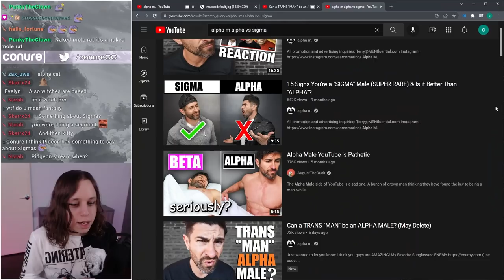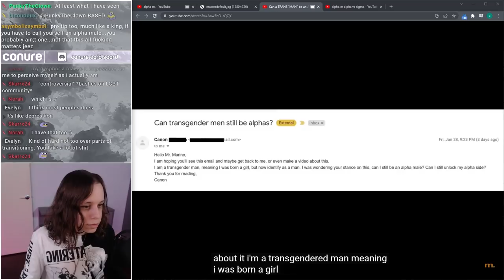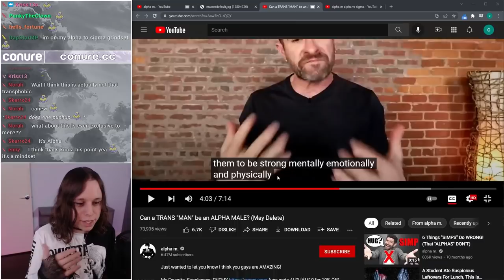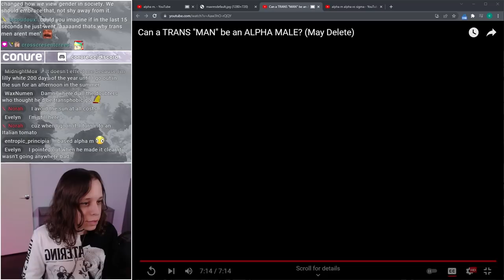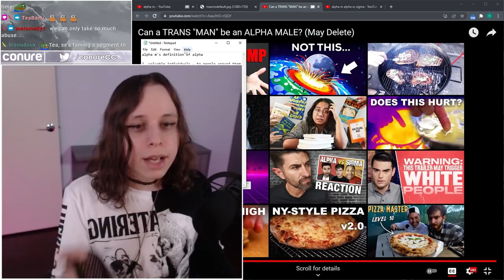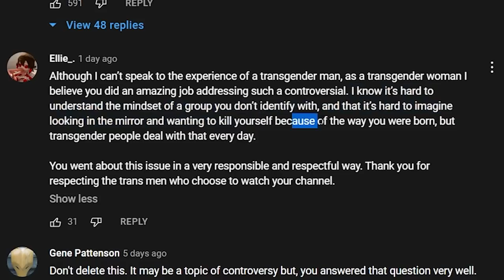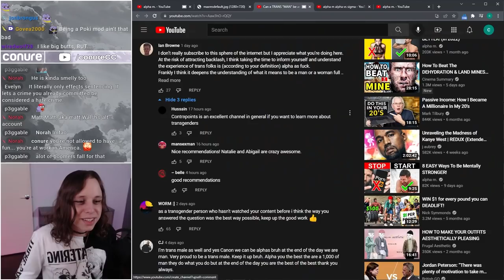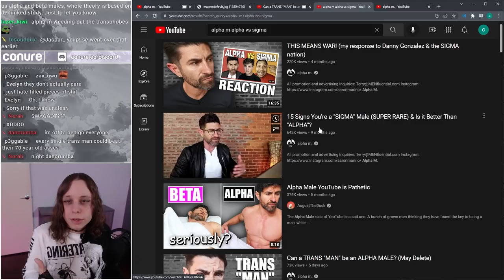15 Signs Trans Men (SUPER RARE) are the MOST ALPHA | Responding to alpha m.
In this video, conure will be watching the video "Can a TRANS "MAN" be an ALPHA MALE? (May Delete)" by alpha m. They will be reacting to and giving their thoughts on the definition of alpha male given, why the alpha male meme is debunked, how trans people can also be alpha, judging how reactionary their content and audience is, the manosphere and incel culture, how cis people can have gender dysphoria, how alpha parenting can help your kids, how to support lgbt kids, why internet trolls are actually very sad people, why the alpha wolf meme is debunked, men's positivity vs. toxic masculinity, how nonbinary people can be alpha too, and much more!

► TIMESTAMPS:
0:00 Teaser
0:39 Intro
3:30 Video Begins
9:06 What Is An "Alpha Male?"
22:51 Why Are Only "Men" Allowed To Be Alphas?
29:40 Reading The Comments
40:30 Closing Thoughts